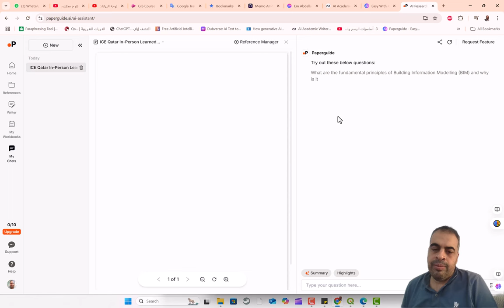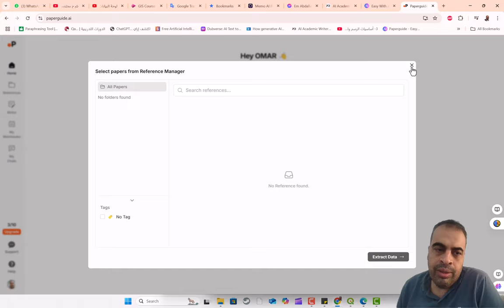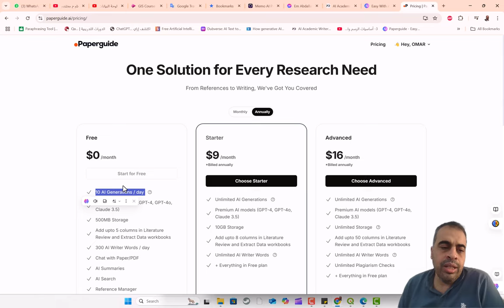paperguide ai موقع للابحاث العلمية بالذكاء الاصطناعي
Chat with PDFChat with PDFAI SearchAI Search

Literature ReviewLiterature Review

Extract DataExtract Data

❤️ روابط التواصل
✅ انستجرام